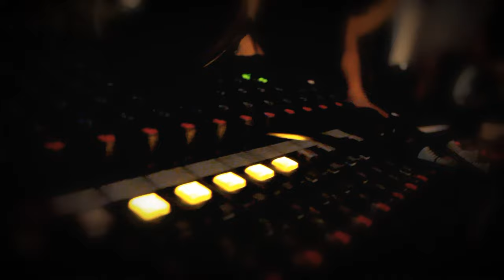Rootsterford @ La Coronita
Rootsterford Reggae Band
Cover de la Cancion "Could You Be Loved"